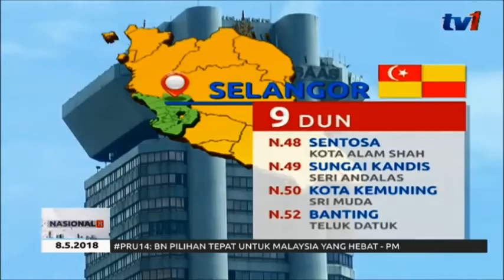PRU14: PERSEMPADANAN SEMULA: LIBATKAN 8 NEGERI -12 PARLIMEN DAN 28 DUN [8 MEI 2018]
Persempadanan semula bagi PRU 14 kali ini telah diwartakan pada 29 Mac lalu.

Ia dilaksanakan selaras dengan peruntukan Seksyen 7 (1) dan (2), Akta Pilihan raya 1958 yang memerlukan kajian semula sekurang-kurangnya setiap 8 tahun berikutan perubahan demografi dan geografi dari semasa ke semasa.